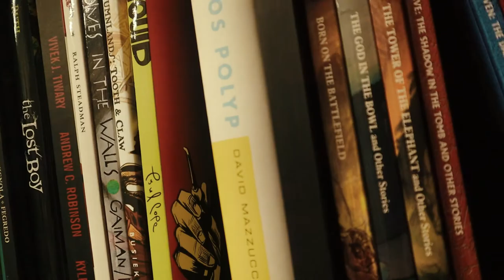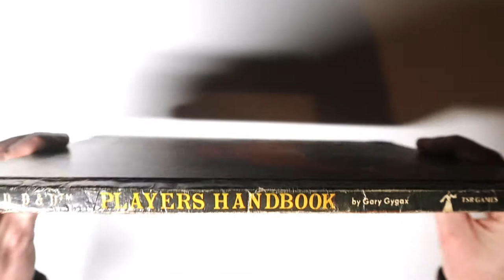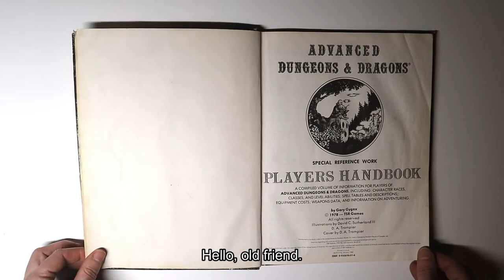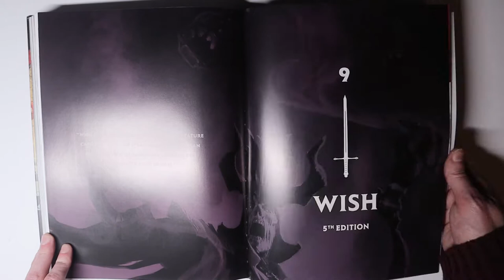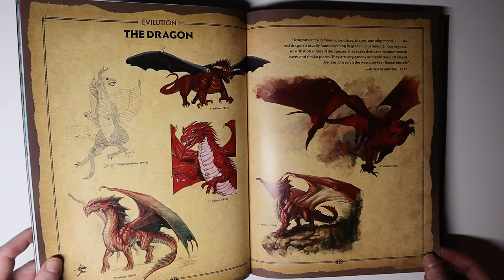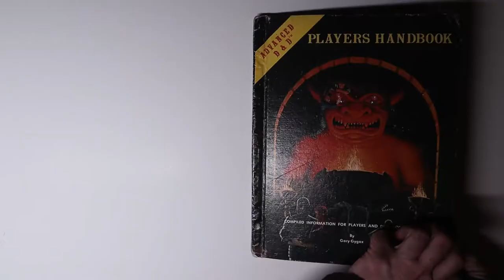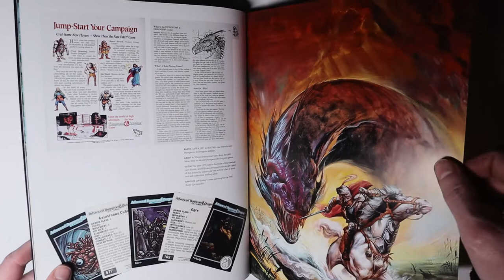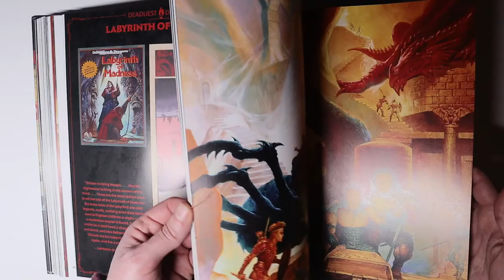ART & ARCANA - Dungeons & Dragons - A Visual History Book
Taking a look at some of the most iconic fantasy art of all time.

From one of the most iconic game brands in the world, this official DUNGEONS & DRAGONS illustrated history provides an unprecedented look at the visual evolution of the brand, showing its continued influence on the worlds of pop culture and fantasy. Inside the book, you’ll find more than seven hundred pieces of artwork—from each edition of the core role-playing books, supplements, and adventures; as well as Forgotten Realms and Dragonlance novels; decades of Dragon and Dungeon magazines; and classic advertisements and merchandise; plus never-before-seen sketches, large-format canvases, rare photographs, one-of-a-kind drafts, and more from the now-famous designers and artists associated with DUNGEONS & DRAGONS. The superstar author team gained unparalleled access to the archives of Wizards of the Coast and the personal collections of top collectors, as well as the designers and illustrators who created the distinctive characters, concepts, and visuals that have defined fantasy art and gameplay for generations. This is the most comprehensive collection of D&D imagery ever assembled, making this the ultimate collectible for the game's millions of fans around the world.